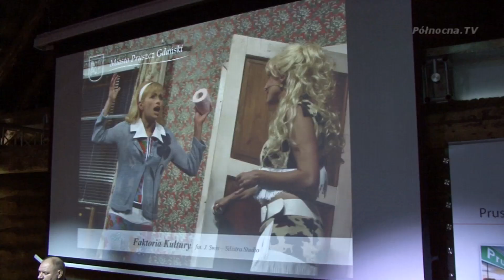Przedsiębiorcy Pruszcza Gdańskiego na Faktorii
W miniony czwartek przedsiębiorcy z Pruszcza Gdańskiego spotkali się na Faktorii, by wspólnie podsumować rok 2012. A działo się w tym roku mnóstwo ważnych wydarzeń. Tak duże jak np. Euro 2012, czy całkiem lokalne, ale równie ważne jak oddanie kompleksu sportowo-rekreacyjnego i otwarcie tureckiego Konsulatu. Burmistrz miasta Janusz Wróbel przedstawił też podsumowanie finansowe i plany na najbliższy rok.